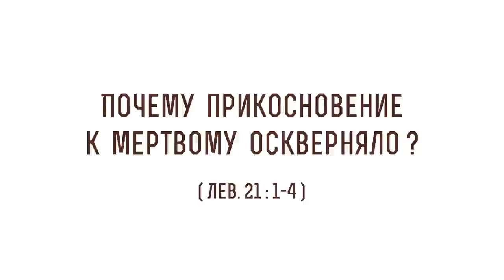Почему прикосновение к мертвому оскверняло ? (Лев. 21:1-4) Протоиерей Олег Стеняев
В сегодняшнем видео с протоиереем Олегом Стеняевым разбираем очередное трудное место Священного Писания и отвечаем на вопрос: "Почему прикосновение к мертвому оскверняло ?".

🔸 Правило прикосновение к родным в Ветхом Завете.
🔸 Чада Христовы.
🔸 Благодать через святых.
🔸 Возложение рук апостолов.